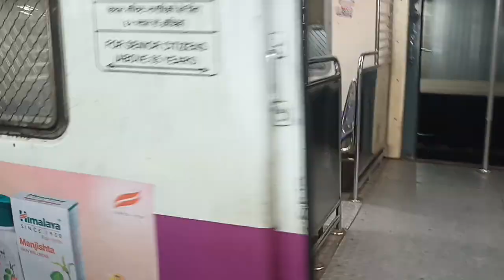गोरखपुर से मुंबई का train traveling Intertenment video || traveling का माजा जरूर ले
नया साल 2023 में हमलोग ने मनाया पिकनिक|देहाती style में chiken बिरयानी बनाया

shoot=realme 7
Indian 🇮🇳
shriram prajapati
from _siwan Bihar

भारत माता कि जय जय जवान जय किसान 🇮🇳
आप सभी से निवेदन है कि मेरे चैनल को full support kijiye